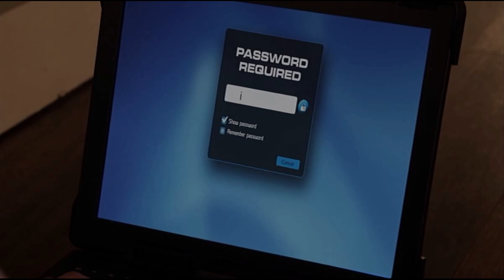Fauxmanda & the Graysons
In Revenge season two (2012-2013) Victoria Grayson (Madeleine Stowe) has some conflicts with Fauxmanda (Margarita Levieva) aka the real Emily Thorne who gets more and more involved in Emily Thorne´s aka Amanda Clarke´s revengenda. Until she tries to blackmail Conrad Grayson (Henry Czerny) with the evidence videos she found on Emily´s laptop.